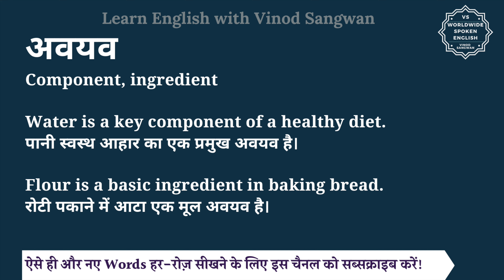अवयव को इंग्लिश में क्या कहते हैं | avyav ko English mein kya kahate hain | avyav ki spelling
इस वीडियो में आप अवयव का हिंदी में मतलब समझेंगे और साथ में अवयव का pronunciation भी सीखेंगें यानि की आप अवयव के अर्थ के साथ साथ ये भी सीखेंगें की अवयव को कैसे बोले या अवयव को बोलने का सही तरीका क्या है |

तो बस एक मिनट में सीखिए अवयव को|
Let’s learn Hindi Meaning of avyav in detail.

अवयव का अंग्रेजी में अर्थ होता है
Component, ingredient

Water is a key component of a healthy diet.
पानी स्वस्थ आहार का एक प्रमुख अवयव है।

Flour is a basic ingredient in baking bread.
रोटी पकाने में आटा एक मूल अवयव है।